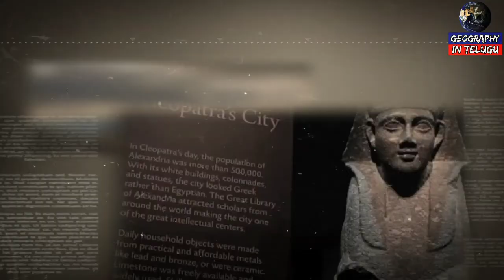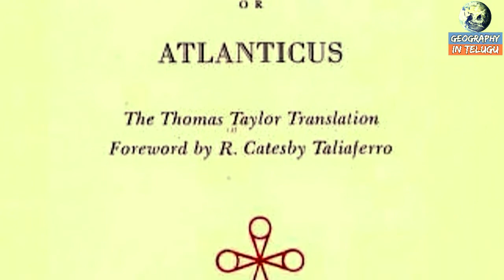Top 10 Lost Worlds of Ancient Civilizations || Sunken Cities In Telugu || Geography In Telugu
Top 10 Lost Worlds of Ancient Civilizations || Sunken Underwater Cities In Telugu || Geography In Telugu

Underwater Cities

00:00 - Intro
00:13 - Introduction
00:34 - 10. Heracleion, Egypt
01:40 - 09.Yonaguni Jima, Japan
03:09 - 08.The Underwater City Of Pavlopetri, Greece
04:07 - 07. Cleopatra Palace, Egypt
04:46 - 06.The Temples Of Mahabalipuram, India
05:52 - 05.Olus-Crete
06:50 - 04.Dwaraka, India
08:24 - 03.Port Royal, Jamaica
09:31 - 02.The Lion City, China
10:29 - 01.The Lost City Of Atlantis

For millennia, travelers have told tales of fabulous lost worlds, and legends of hidden kingdoms. Many of these stories survive to this day. The first tales of unbelievable excursions to never before seen kingdoms and civilizations developed in an era when much was unknown, and all things seemed possible. From Plato’s story of Atlantis, the societies who ingested these legends found no good reasons to doubt their truth.

There are underwater cities almost everywhere around the world. However, some stand out more than others due to the suggestion that they might prove lost civilizations existed in the deep past. And, in turn, might even suggest some truth in the many flood myths that also exist around the planet.

Many of these aquatic ruins feature huge megalithic structures, many of which appear to have an intelligent design behind them. Other locations even feature inscriptions of strange symbols and letters in unknown languages. Given that we know very little of what lies beneath the oceans and seas of our planet, who knows what might be awaiting discovery under the still unexplored ocean floors.

1.Dark City

2.Darkest Child